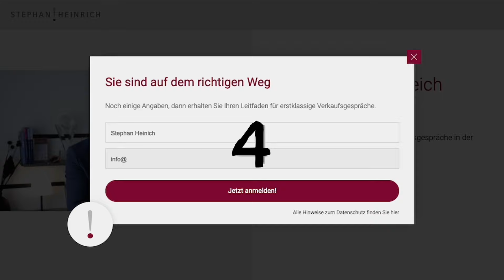Beratung erfolgreich verkaufen 1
„Lassen Sie uns in Verbindung bleiben. Das Thema ist sicherlich interessant. In drei Monaten oder so…“ Hast du es satt, wenn deine Beratungskunden den Auftrag immer wieder verzögern? Dafür gibt es eine Lösung und sie ist anders als Du denkst. In diesem Video zeige ich dir eine Methodik zur Gesprächsführung, die deinen Kunden hilft, die Dringlichkeit sofort zu erkennen.

Mein Name ist Stephan Heinrich. Seit über 25 Jahren arbeite ich mit meinen Klienten zusammen an Methoden, um Geschäftskunden seriös anzusprechen und den Vertriebs-Erfolg vom Zufall zu befreien.

Wenn ich Consultants beim Kunden beobachte, sehe ich, dass sie die gleichen Methoden im Verkauf verwenden, wie Gebrauchtwagenverkäufer: Sie wollen ihre Lösung vorzeigen und denken, dass der Kunde dann erkennt wie toll das ist.

Das klappt im einfachen Produktverkauf.

Bei komplexen Dienstleistungen klappt das nicht.

Ich gebe dir eine Beispiel aus meinem Geschäft. Ich bekam eine Anfrage zu einem Verkaufs-Training. „Ich bestand auf ein kurzes Gespräch mit dem Entscheider. Der sagte mir er wolle „board room level competence“ trainieren. Natürlich habe ich nachgefragt. Er meinte damit, dass Verkäufer sich auf dem Level der oberen Führungskräfte bewegen sollen. Das wollte er trainieren.

Auf meinem Angebot stand also „Boardroom Level Competence Training“ und nicht „Verkaufstraining".

Hast Du gemerkt, wie wir den Verkaufsprozess umgedreht haben? Wir haben nicht in unserer Expertensprache geredet, sondern die Worte des Kunden genutzt, die nur in seinem Kopf waren.

Und auf einmal konnte das Ja zum Kauf kommen. Den Auftrag habe ich bekommen.

Das ist kein Zufallsprinzip, sondern eine verlässliche Methode, die dich immer und immer wieder zum Erfolg im Verkauf führen kann. Weil du die Sichtweise, die Vision des Entscheiders herausfindest und ihm in seiner Sprache die Lösung bietest.

Wie diese Vision-Selling-Methode im Einzelnen aussieht und vor allem für Dich sofort einsetzbar ist, zeige ich dir.

Du musst nur hier klicken, um die Vision-Selling-Methode zu bekommen. Je nachdem auf welchen Gerät Du das siehst, ist der Link hier oben oder unten und Du kommst auf diese Seite. Dort Deinen Namen eingeben und Deine E- Mail- Adresse, um Zugang zu einem ausführlichen E-Book und weiterführenden Videos zu bekommen.

Du kannst Dir natürlich auch weiterhin jede Menge “Ich überlege es mir mal, vielleicht später” abholen.

Oder Du nutzt meine Methode, damit das Unterbewusstsein deines zukünftigen Kunden signalisiert: Hier bin ich richtig.

Das ist mit der Vision-Selling-Methode möglich. Dafür jetzt hier klicken, Deine Daten eingeben und sie kommt in Dein Postfach.

Du wirst froh sein, es getan zu haben.